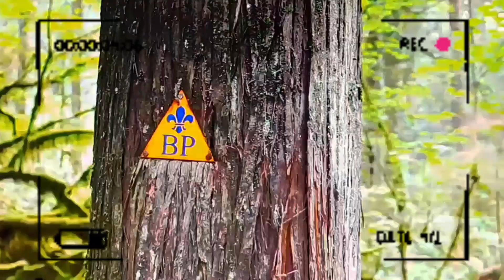In the clouds | Lynn Park suspension bridge | *Best place *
Lynn Park suspension bridge
Canada vlogs
Moksha' s vlogs
Hiking
Tracking